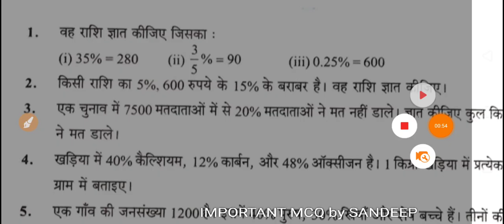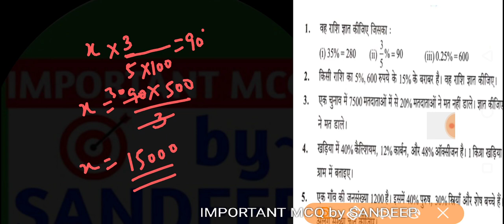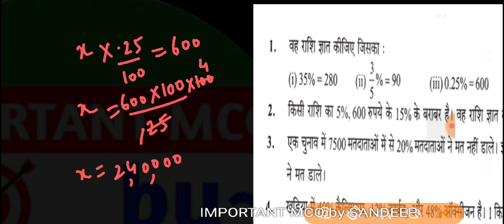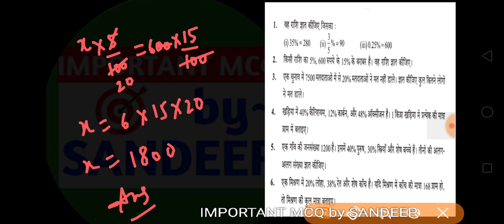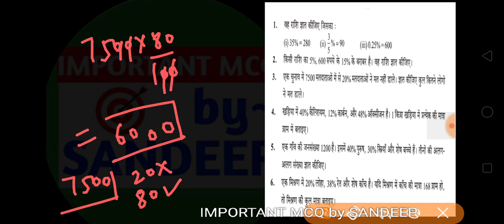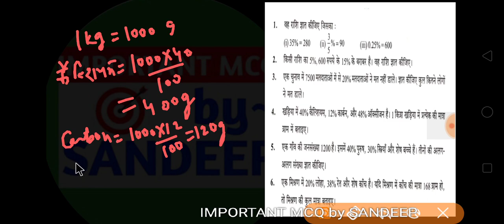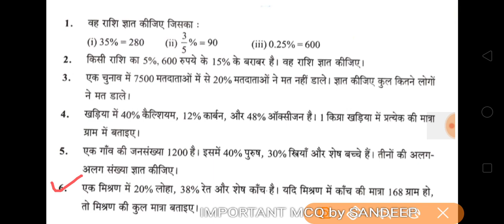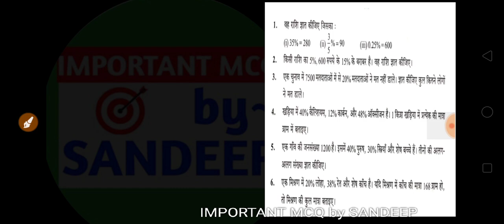DELED 2nd and 3rd Maths ।। वाणिज्य गणित में प्रतिशत का उपयोग deled maths full course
deled 3rd semester maths ke pichle varsho ke prashnpatro ke solution video aapke liye lekar aaye hai ।

is series में हमने deled 3rd सेमेस्टर गणित की फुल तैयारी के क्रम में बहुविकल्पीय प्रश्नों के हल बताए है, वीडियो को ध्यान से पूरा देखे।
deled 3rd सेमेस्टर गणित के प्रश्न इसी वीडियो से पूछे जा सके है, इसलिए पूरा ध्यान से देखे ।

deled 3rd sem maths model papers below👍

👉Deled 3rd sem. MATHS full course